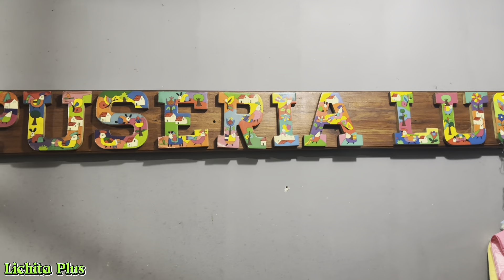🥰PUPUSERIA LUCY.LAS MEJORES PUPUSAS DEL ROSARIO LA PAZ,DPTO.LA PAZ👍